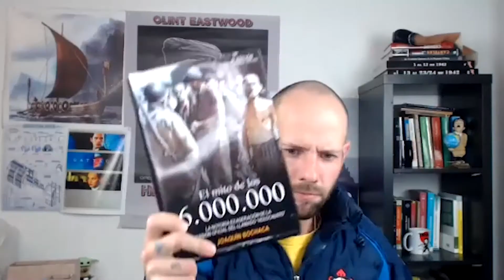¿6 millones de judíos? | Perspectivas #22: David Saavedra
¿6 millones de judíos? | Perspectivas #22: @DavidSaavedra